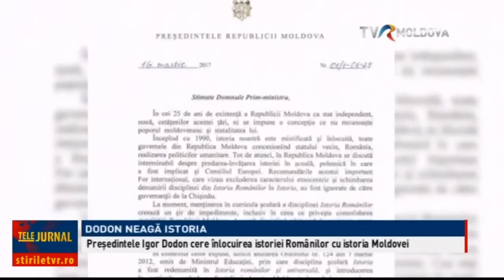Telejurnalul orei 13:00 / 16.03.2017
Cu Dorina Gherganov